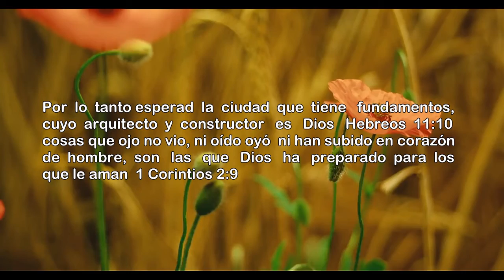Coral Centinelas del Rey Oh Santa Sion